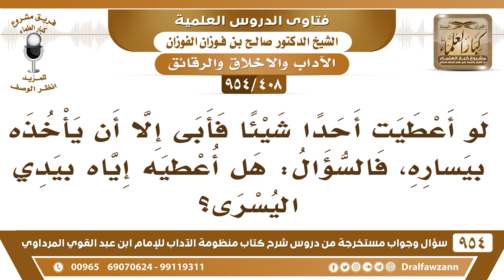[408 -954] لو أَعطيت أحدًا شيئًا فأبى إلا أن يأخذه بيساره، فهَلْ أعطيه إياه بيدي اليسرى؟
-[408 /954] السؤال: لو أَعطيت أحدًا شيئًا فأبى إلا أن يأخذه بيساره، فالسؤال: هَلْ أعطيه إياه بيدي اليسرى؟
الجواب: إذا كان فيه آفة ولا يأخذ إلا باليسار، هذا لا حرج، أما الإنسان السَّليم فإنك تنهاه عن هذا، تقول: هذا تشبُّه بالكفار وبالشيطان تنهاه عن ذلك، ولو لم تُعطِهِ يكون أحسن ردعًا له.
للاشتراك في قناة الشيخ صالح الفوزان
سؤال وجواب من شرح منظومة الآداب ( 945 ) مقطع

للاستفسار والإقتراحات والدعم
رئيس الفريق
لمشروع كبار العلماء